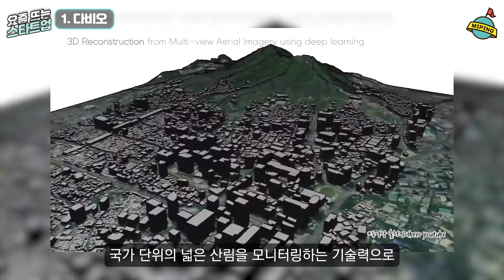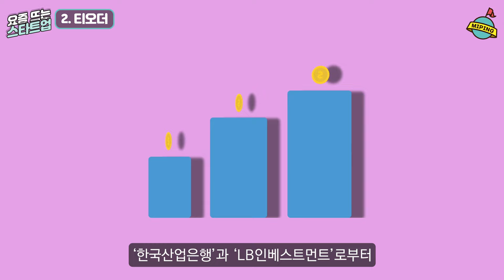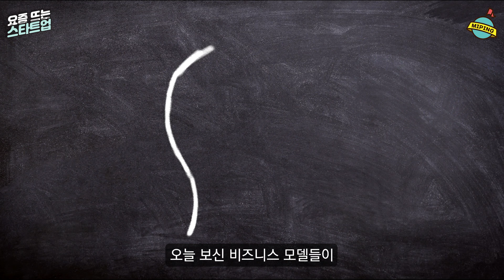사업 아이템, 요즘 뜨는 스타트업 Best 3! - 4월 3주｜다비오, 티오더, 론픽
1. 다비오 - 00:11

2. 티오더 - 01:20

3. 론 - 02:29

동영상출처:

유튜브채널 - Dabeeo
유튜브채널 - Netflix Korea 넷플릭스 코리아
유튜브채널 - 티오더
유튜브채널 - 론픽 RONFIC